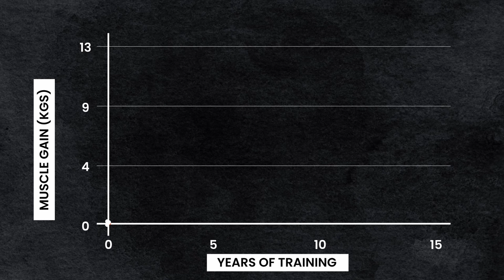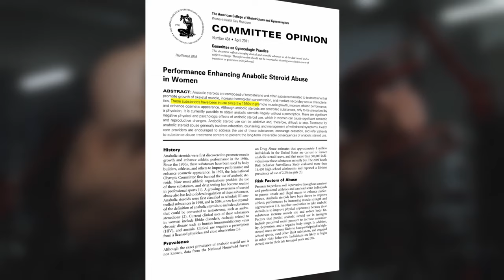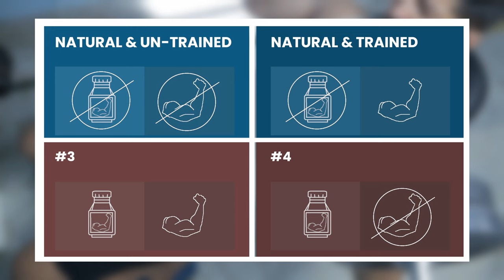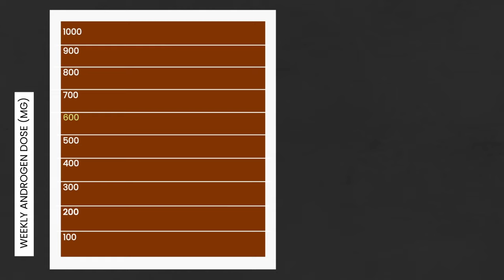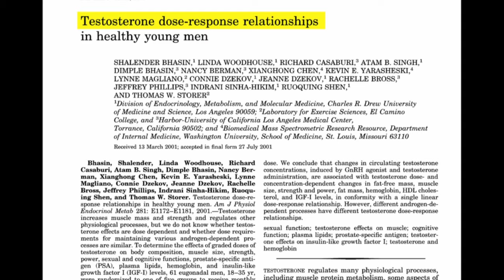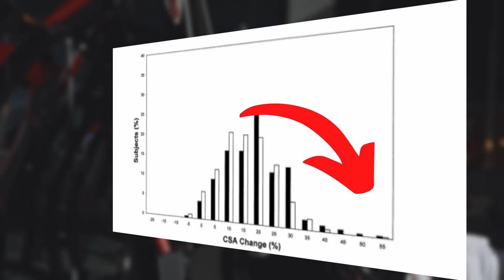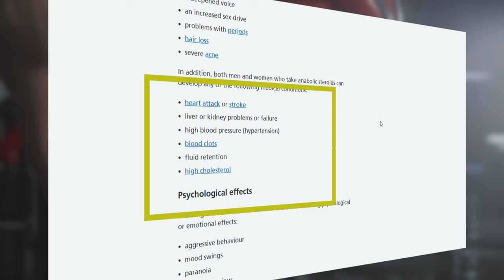STEROID changes you!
Hoffen Weighing Scale
Apple Cider Viner + Green Coffee
Protein I Use
Camera I Use
Microphone I Use
Light Stand

SHOES
Puma Fury (Men)
Adidas OwnTheGame
Shoes Sparx Loafers(Women)

Check my Skipping Rope Collection
Weight loss Food for you?

Music from Uppbeat (free for Creators!):